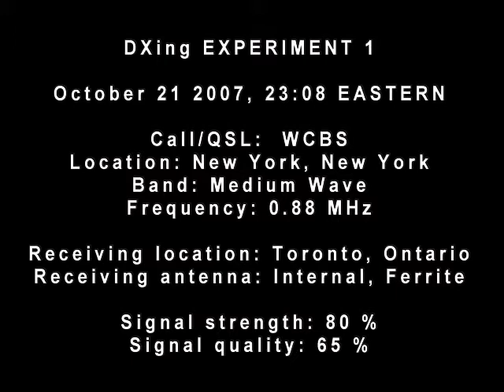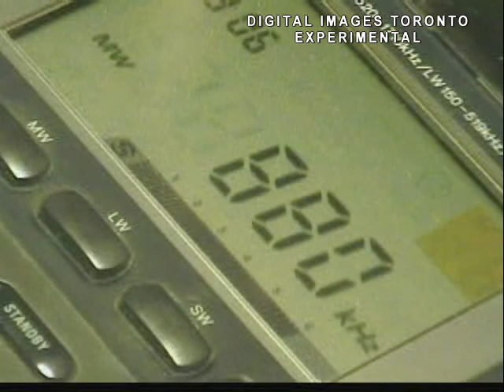DXing 1 -- WCBS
DXing is a hobby, where one tried to receive radio signals from great distances. In this experiment, we were able to receive an MW signal from New York quite clear.